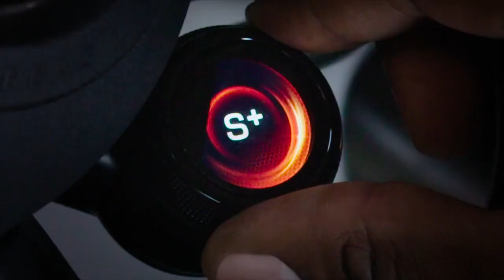The New Mercedes AMG GT 63 S E PERFORMANCE